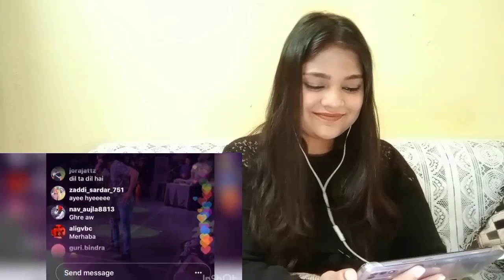REACTION ON SAD SONGS LIVE SHOW OF BABBU MAAN 💔😭 | BEAUTYANDREACTION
Hey guys,

In today's video I'm gonna reacting to Babbu maan's live show...

If you wanna see more reaction videos check out all of these videos I Know you gonna love them ❤️

If you have any questions regarding my videos kindly contact to me 🙏

BYE
STAY HOME STAY SAFE ❤️